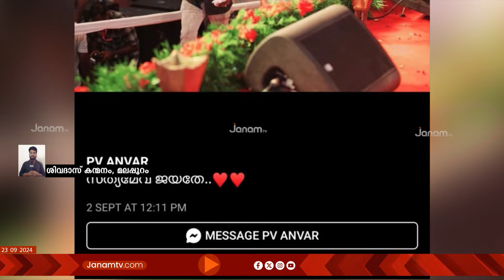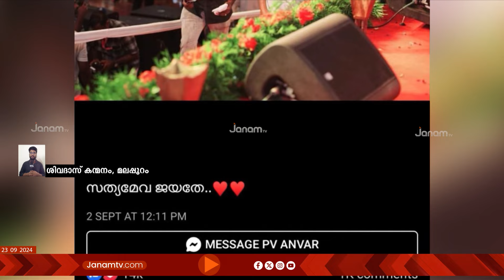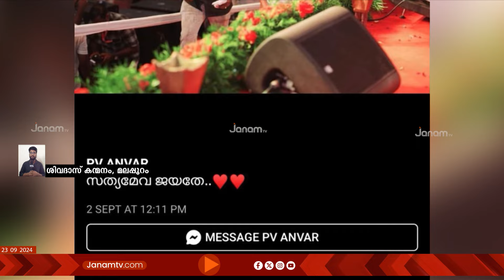പാർട്ടിയിൽ നിന്നും മുഖ്യമന്ത്രിയിൽ നിന്നും തിരിച്ചടി; പരസ്യ പ്രസ്താവനകൾ അവസാനിപ്പിച്ച് PV ANWAR |CPM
പാർട്ടിയിൽ നിന്നും മുഖ്യമന്ത്രിയിൽ നിന്നും തിരിച്ചടി നേരിട്ടതോടെ വെടിനിർത്തൽ പ്രഖ്യാപിച്ച് പി വി അൻവർ എം എൽ എ . എളിയ പാർട്ടി പ്രവർത്തകൻ എന്ന നിലയിൽ പരസ്യ പ്രസ്താവനകൾ അവസാനിപ്പിക്കുന്നുവെന്ന് ഫെയ്സ് ബുക്കിൽ  പോസ്റ്‍റ് ചെയ്തു. മുഖ്യമന്ത്രിക്കൊപ്പമുള്ള ചിത്രവും ഫെയ്സ് ബുക്കിലെ കവർഫോട്ടോയിൽ നിന്ന് മാറ്‍റി.  മുഖ്യമന്ത്രിക്ക് പിന്നാലെ പാർട്ടിയും കയ്യൊഴിഞ്ഞതോടെയാണ് അൻവറിന്‍റെ പ്രതികരണം.